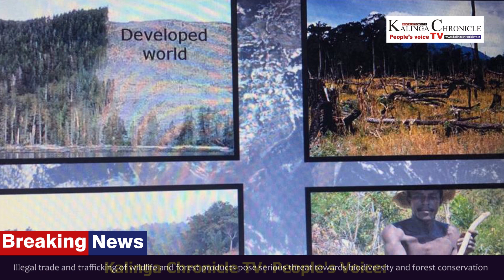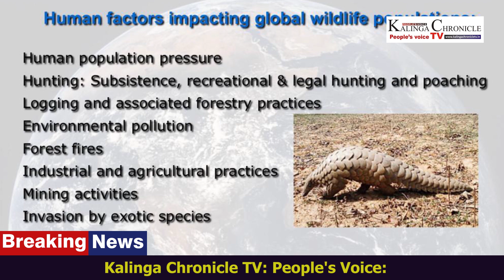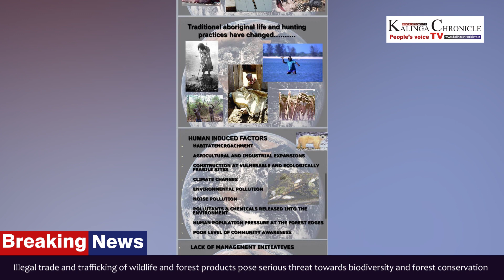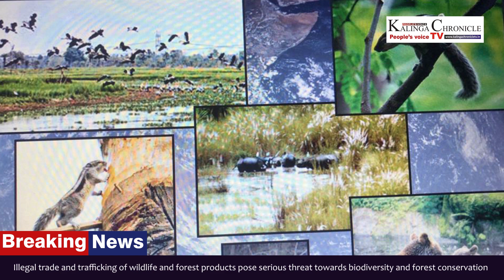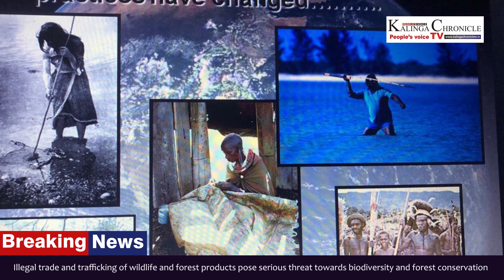trafficking of wildlife & forest products pose serious threat to biodiversity & forest conservation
Kalinga Chronicle TV: People's Voice: Illegal trade and trafficking of wildlife and forest products pose serious threat towards biodiversity and forest conservation